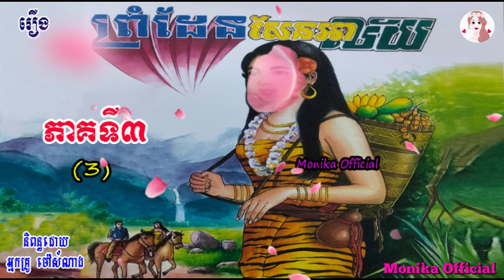រឿងព្រំដែនសែនអាល័យ ភាគទី៣ | Prom den sen ah lai (Part3) | ប្រលោមលោកខ្មែរ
Hi all dear in this video I wanna to show you about Khmer#Novel Promdensenahlaiep3 I hope you like and enjoy it thank you so much for watching my video please subscribe to my channel for more story thank you.
សូមស្វាគម៌មកកាន់ឆាណែលយើងខ្ញុំក្នុងវីឌីអូនេះយើងខ្ញុំនិងធ្វើការនិទានរឿងប្រលោមលោកខ្មែរ(រឿង#ព្រំដែនសែនអាល័យភាគទី៣ ) និពន្ធដោយអ្នកគ្រូម៉ៅសំណាង ជូនពុកម៉ែបងប្អូនស្ដាប់លំហែអារម្មណ៍យើងខ្ញុំសង្ឃឹមថាបងប្អូនចូលចិត្ត​នៅក្នុងរឿងនីមួយៗសុទ្ធតែមានសារអប់រំ...សូមបងប្អូនជួយចុចSubscribeដើម្បីទទួលបាននូវវីឌីអូជាច្រើនទៀតសូមអរគុណ!

»»» Title :  Prom den sen ah lai (Part3)
»»» Written by : Ms  Mao Somnang
»»» Voice Recording : Ms Yaeu Thida